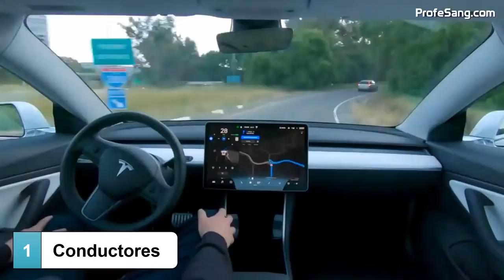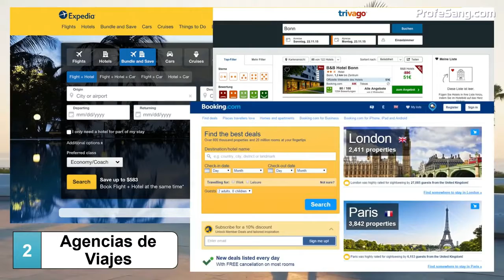Trabajos que desaparecerán en 20 años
Los empleos que más riesgo corren son, los de contables y auditores, así como los relacionados con actividades que trabajan de cara al público, como agentes de viajes, cajeros, secretarios, recepcionistas, agentes de seguros, teleoperadores que ofrecen servicios de atención al cliente y empleados de banca. También los que tienen que ver con el transporte, como maquinistas de tren y metro, conductores y taxistas, y mecánicos y revisores de aviones. En el otro extremo, los trabajos con más salidas para la próxima década serían los relacionados con las Ciencias de la Salud y las Tecnologías de la Información y la Comunicación (TIC).